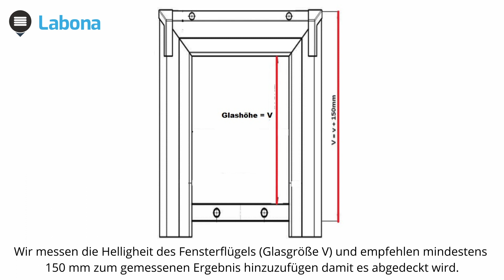Videoanweisungen zum Messen - Außenrollo für Dachfenster